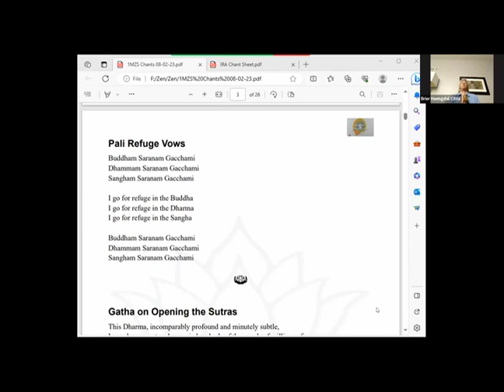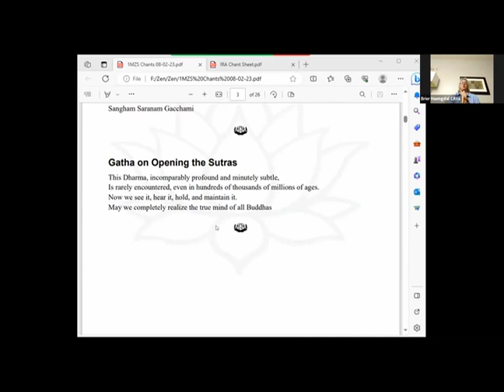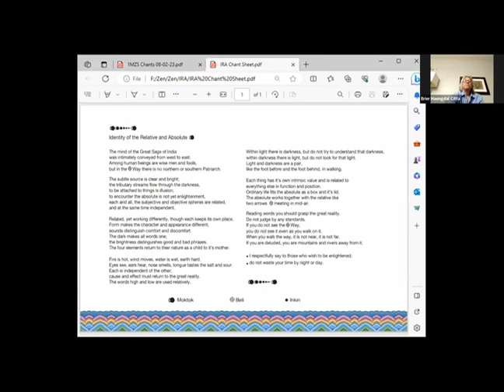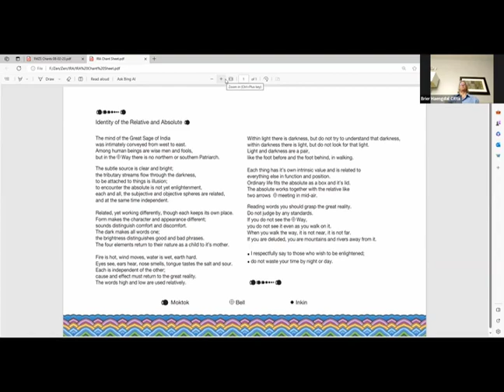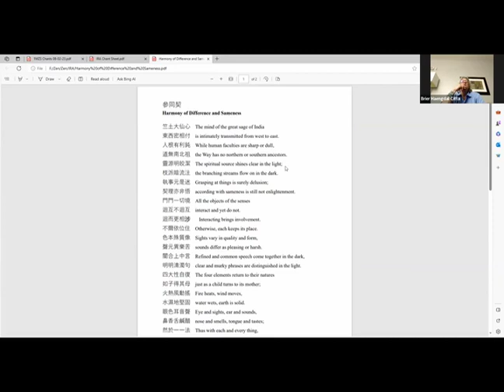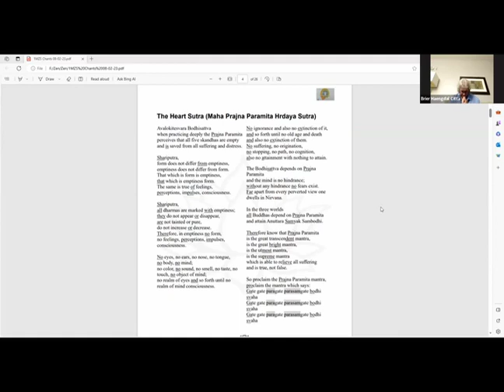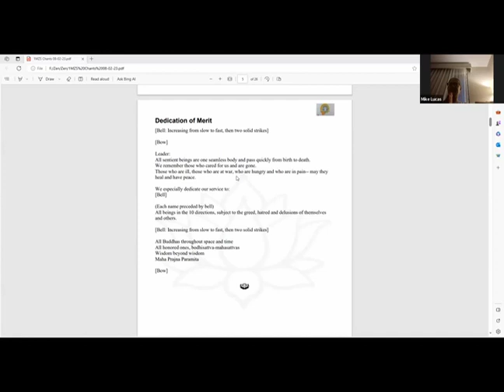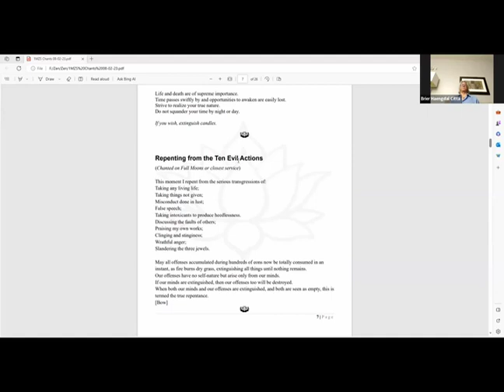Live Meditation & Service - September 27, 2023